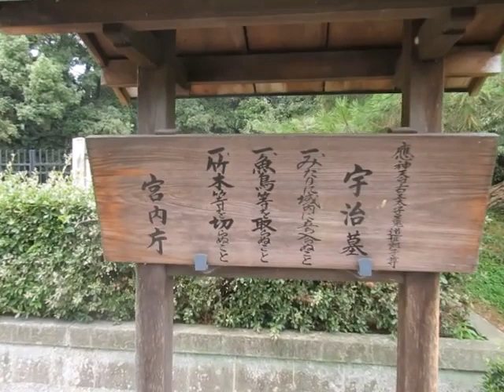應神天皇皇太子莵道稚郎子尊 宇治墓（おうじんてんのうこうたいしうじのわきいらつこのみこと うじのはか）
第15代応神天皇の皇太子・莵道稚郎子尊の宇治墓。